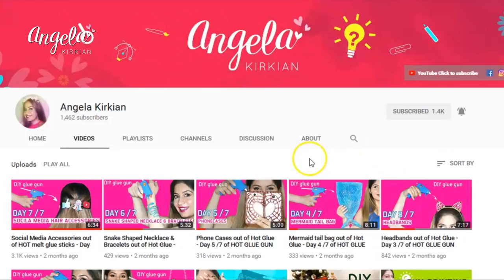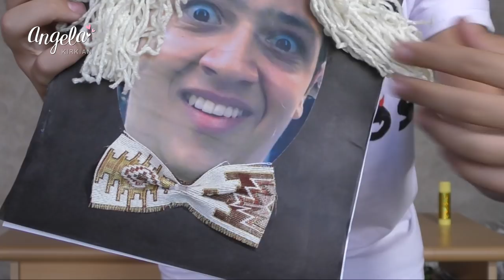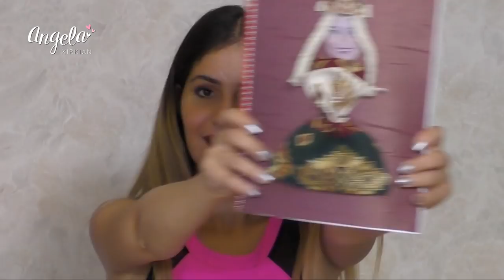GoBros | Դպրոցական Նոթատետրեր | Back to School DIY | Դպրոցական Պարագաներ